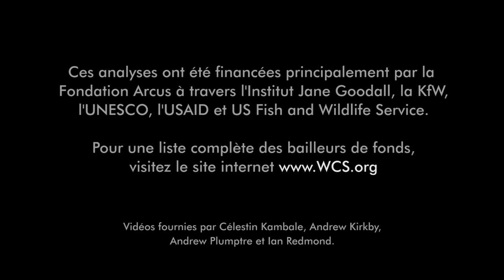Le gorille de Grauer est aujourd’hui en danger critique | WCS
Le gorille de Grauer, le plus grand des primates du monde, est aujourd'hui en danger critique. De récents inventaires effectués par la WCS ont révélé un déclin de la population de 77%. Plus de treize mille individus ont disparu au cours des deux dernières décennies - avec moins de quatre mille individus à l'état sauvage.

Ce résultat révoltant signifie que les deux espèces de gorilles ainsi que les quatre sous-espèces de gorilles sont maintenant en danger critique.

La diminution est due principalement à la chasse illégale de l'espèce pour la viande de brousse, particulièrement autour des sites miniers qui sont souvent dans les forêts.

Réalisés en collaboration avec l'Institut Congolais pour la Conservation de la Nature et Fauna and Flora International, les inventaires biologiques ont eu lieu dans la région déchirée par la guerre à l’est de la République démocratique du Congo.

Ces analyses ont été financées principalement par la Fondation Arcus à travers l'Institut Jane Goodall, la KFW, l'UNESCO, l'USAID et US Fish and Wildlife Service. Pour une liste complète des bailleurs de fonds, visitez le site internet wcs.org

Pendant que cette vidéo était en cours de finalisation, le Directeur Chef de site du Parc de Kahuzi Biega a informé la WCS que Oscar Mianziro, l'un des gardes qui suivait les gorilles habitués à la présence humaine, a été tué le 31 Mars 2016 par des rebelles armés au cours d’une embuscade dans le parc.

Nos sincères condoléances à sa famille et à ses collègues. Aider ces courageux hommes et femmes est vital. S'il vous plaît soutenez les ainsi que le travail difficile qu'ils réalisent. Visitez le site internet wcs.org

Vidéos fournies par Célestin Kambale, Andrew Kirkby, Andrew Plumptre et Ian Redmond.